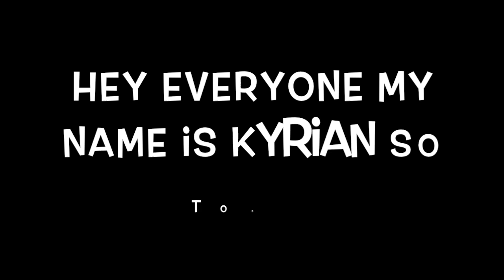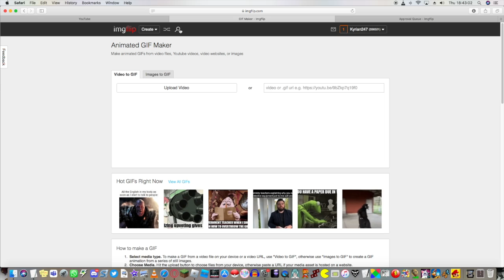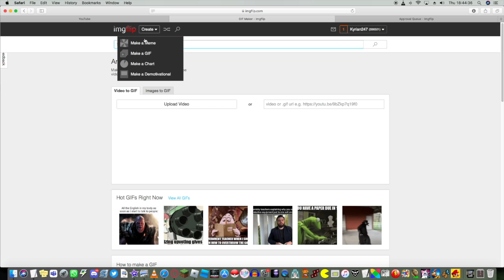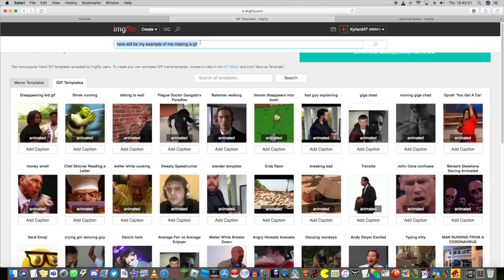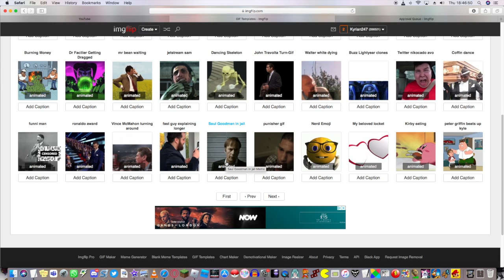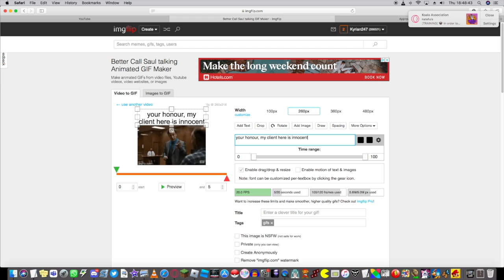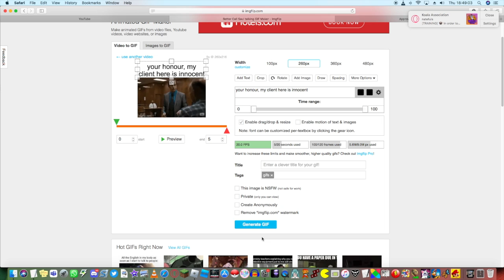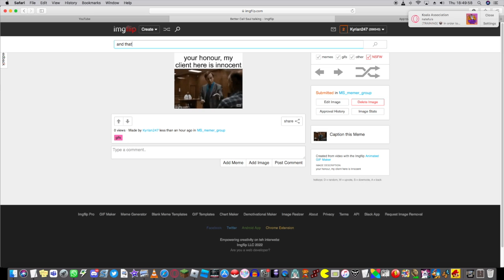a guide on how to use imgflip ep 4: how to make a gif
4th episode, yeah (man am i becoming unoriginal with these descriptions)